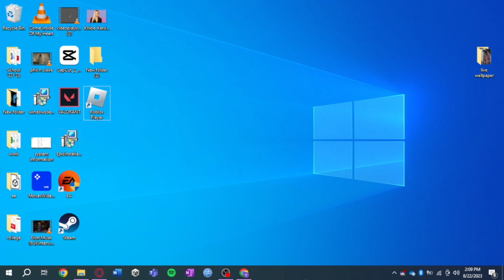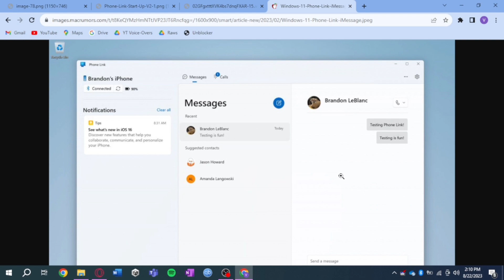How To Use iMessage on Windows 11 (easy)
How To Use iMessage on Windows 11

👍🏻 Did you get any value out of this video ?